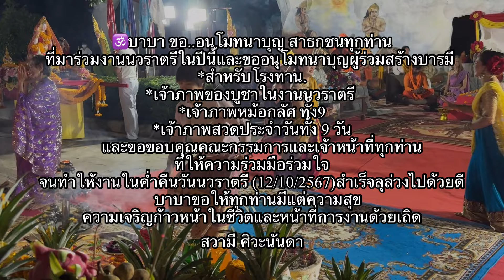งานมหานวราตรีบูชา67 ณ เทวาลัยศิวะมหาเทพขอนแก่น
🕉️กำหนดการงานมหานวราตรี​บูชา วันเสาร์ที่​ 12 ตุลาคม 2567

เวลา 18.00 น พิธีล้างมือโดยคณะพราหมณ์

เวลา 18.30 น พิธีถวายหม้อกลัศ​ เจ้าภาพ 9 ท่านนั่งในพิธีบูชาไฟ​ รอบกองกูรณ์​ เริ่มประกอบหม้อกลัศ
-อัญเชิญญาณบารมีเทียบกายสังขารเจ้าภาพร่วมประกอบพิธี

(พิธีการประกอบหม้อกลัศ 1 ปีจะมีเพียง 1 ครั้งเท่านั้น)

-สวามีจีและคณะพราหมณ์​  นำเจ้าภาพทำพิธีประกอบหม้อกลัศ
อัญเชิญหม้อกลัศสู่พิธีบวงสรวง

เวลา 19.30 น.​ พิธีบวงสรวง
-จุดเทียนชัย
-พิธีบูชาไฟ
-ถวายชุด เครื่องทรงลงกองกูรณ์ และผ้าคลุมเศียรแด่พระแม่ 4 ชุด​ โดยเจ้าภาพ

**การแสดง รำถวาย 1 ชุด
โดย.

เวลา 20.30 น ตั้งขบวนแห่อัญเชิญ
นำขบวนโดยคณะพราหมณ์
-ธง​ 8 คน
-ตุง​ 8 คน
-นางส่าหรี​ 4​ คน​ โปรยดอกไม้
-กระถางธูป​
-เสลี่ยง​ 8 คนหาม(มีรายชื่อ)
-ก่อนอัญเชิญขบวน​ (จะมีการทุบมะพร้าวเปิดธรณี​ )
-จุดประทัด1ชุด
-สาธกชนเดินตามหลังเสลี่ยงมีเชือกสายสิญจน์​ให้จับ

*ขบวนมาถึงเสาชิงช้า
นำเทวรูปพระแม่ลงเรือ)​
-พิธีอารตีบูชา​ เพลงยาวประมาณ​ 3.57  นาที
-คณะพราหมณ์​อัญเชิญองค์พระแม่สู่สรวงสวรรค์​ทางชลมาศแม่น้ำคงคา
-จุดพลุ, ประทัด​ 1ชุด(พร้อมกล่าวคำสรรเสริญ)

หมายเหตุ.. งานจัดที่กองกูรณ์ด้านหลังเทวาลัย​ ตรงอนุสาวรีย์​พระแม่ทุรคาปางทรงสิงโต